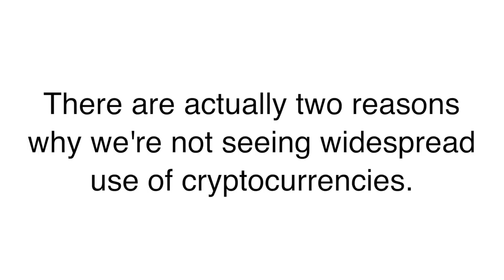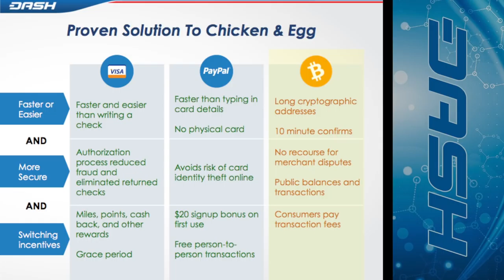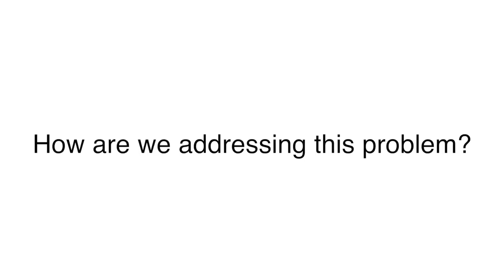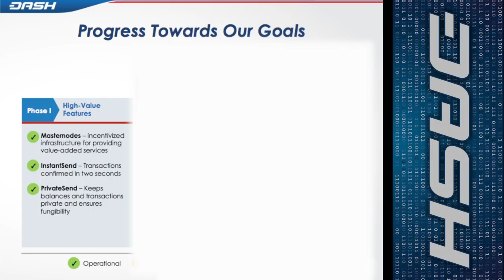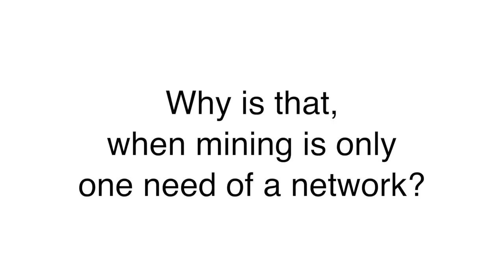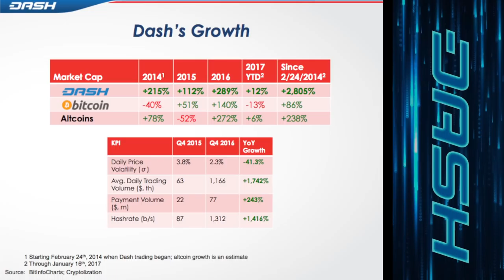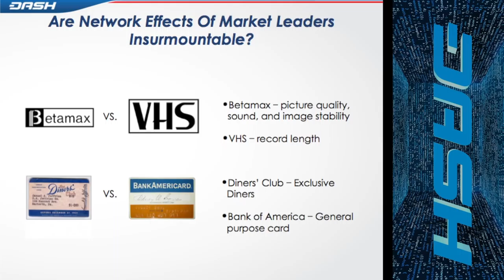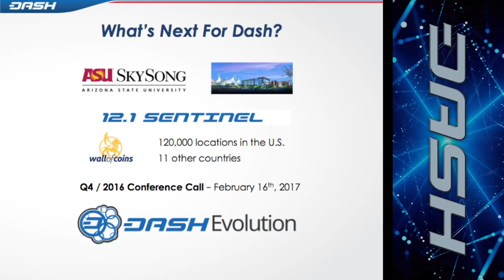Why Aren't We Seeing Greater Adoption of Cryptocurrency?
Ryan Taylor defines two reasons crypto hasn't gone mainstream yet -- and it may not be the reasons you've been told elsewhere. This is the speech delivered by the Director of Finance at Dash at The North American Bitcoin Conference, 2017.